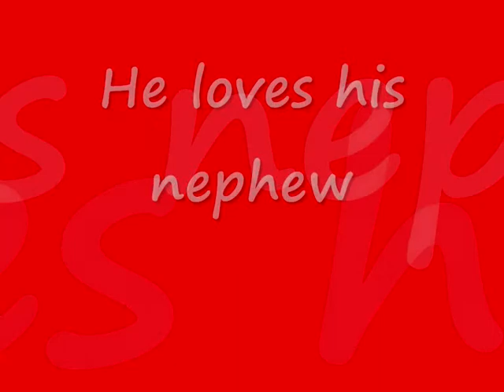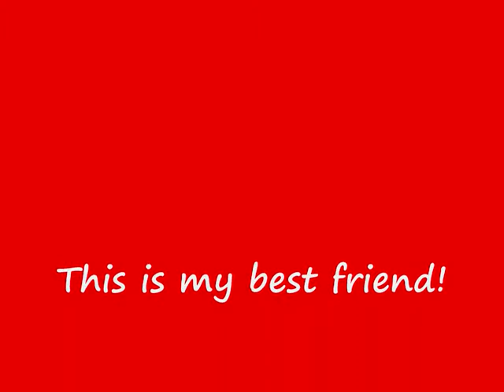Staffies are the best!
Raffer my Staffy hes my best friend in the world!